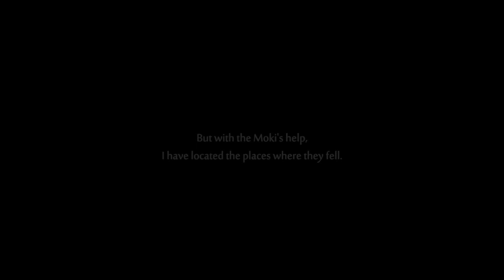Ori and the Will of the Wisps; P3 Fallen Friend; 2024/1/05 AZL9S Steam no voice video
AZL9S video of Ori and the Will of the Wisps (OATWOTW) on PC / Steam.
Part 3; Fallen Friend: Find Ku.
Shriek on my first play-through long ago has jump-scared me many times during this part. She is frightening with the noises she makes. Also the atmosphere contributes more to this. What happens at the end made me sad.
[TIMESTAMPS]
00:00 OATWOTW (I LOVE this intro BGM!)
01:50 Kwolok's Hollow
03:57 Event; Kwolok's Hollow
07:28 Silent Woods
11:08 Kii; Silent Woods
12:29 Event; Silent Woods
16:26 Filler; Wellspring Glades
22:28 Silent Woods 2
23:08 Event 2; Silent Woods
26:03 Kii; Silent Woods 2
32:17 Event - Shriek hears Howl; Silent Woods
33:34 Silent Woods (Shriek hears noises)
33:53 Kii; Silent Woods 3
35:42 Event - Found a stoned Howl; Silent Woods
37:35 Event - Shriek in pursuit; Silent Woods
38:06 Event - Shriek catches her prey; Silent Woods
38:39 Silent Woods (Shriek is searching)
39:19 Event - Shriek spots us (jumpscare!); Silent Woods
41:08 Event 3; Silent Woods
43:02 :(
45:32 Kwolok's Hollow; Event & Cutscene

[GAME DETAILS]
OATWOTW
Genre: Action & adventure
Developer: Moon Studios
Publisher: Xbox Game Studios
Date release: 2020/3/11
Systems: Microsoft Windows, Xbox One
[PORTS]
Nintendo Switch
Microsoft Xbox Series X|S
[GAME NOTES]
This is a sequel to Ori and the Blind Forest (2015).

[RECORD]
PC videos; streams: OBS Studio
Console videos; streams: Elgato Gaming Capture Card HD60 S
Editing (if possible): AVS Video Editor
{END}